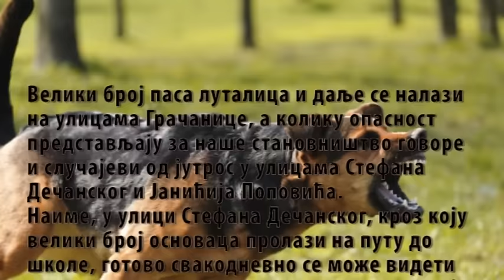Ujeo me, mamu mu j....m!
UJEO ME MAMU MU JEB..M